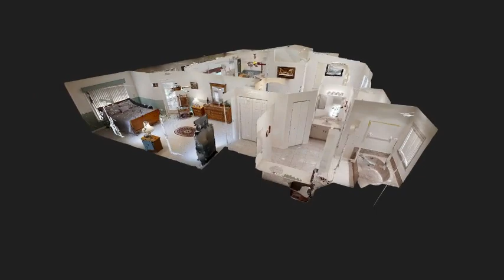13841 SW Hwy 484 Dunnellon Fl | Rolling Ranch Estates | Model Perfect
Welcome Home to Gated Residence Pristine Split Plan 3 Bed | 2 Bath | Laundry |  2 Car Garage | Florida Room | Detached Hobby Shed | Fenced .